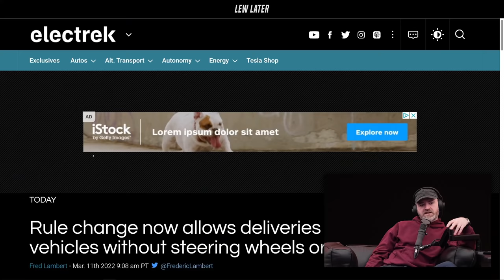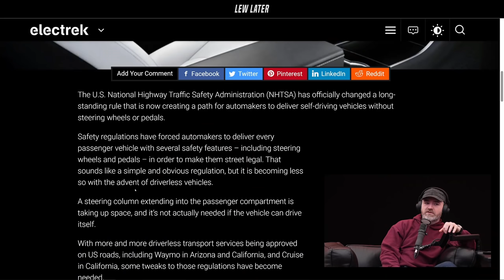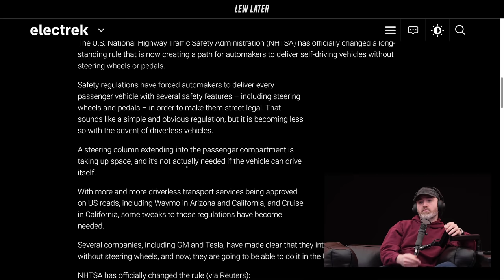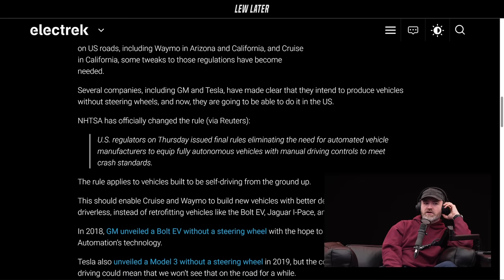New Rule Welcomes Vehicles Without Steering Wheel Or Pedals